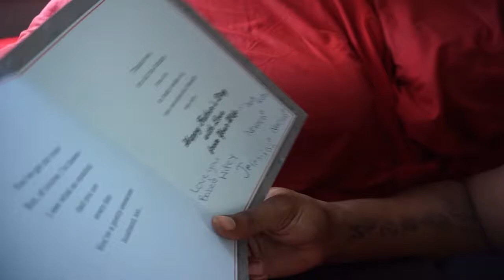HAPPY FATHERS DAY VLOG! (WE LOVE YOU)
AND HIT THAT LOVELY BELL! UNTIL TOMORROW